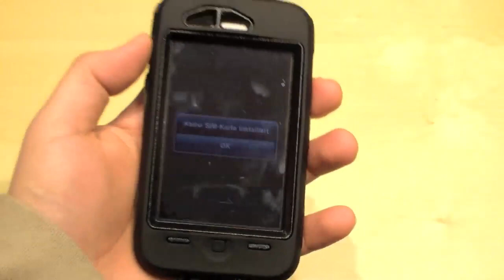OtterBox Defender Series for iPhone 3G(S) Review - German